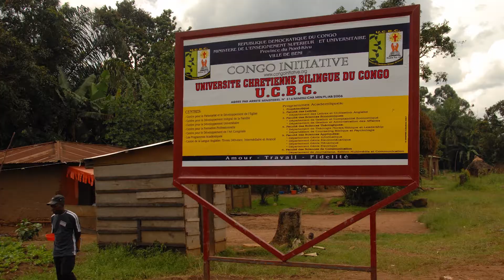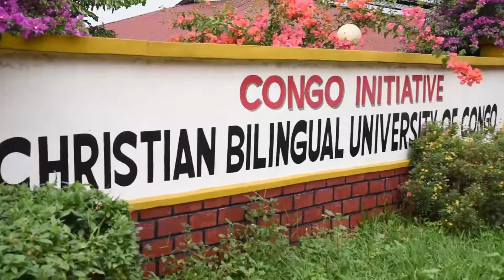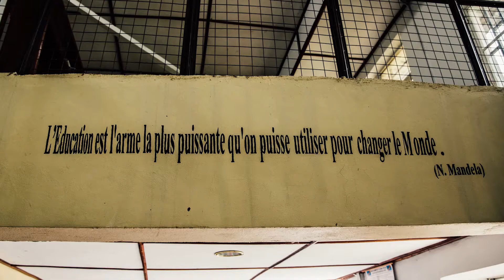Vice Rector, Dr. Honoré Bunduki, on what it means to celebrate 10 years of hope & transformation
Vice Rector, Dr. Honoré Bunduki Kwany, reflects on the past 10 years and shares why we are celebrating 10 years of hope and transformation.